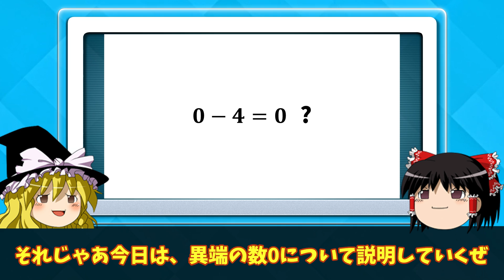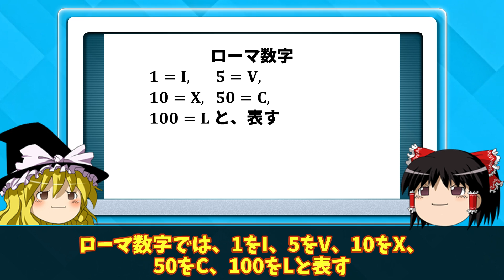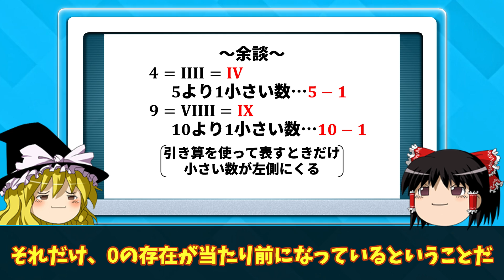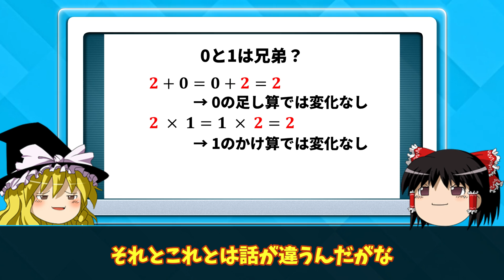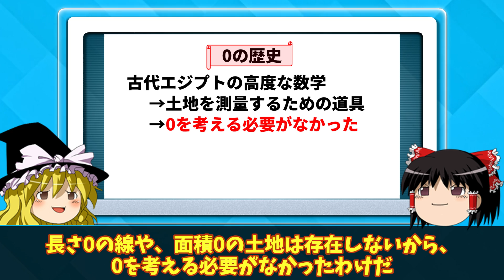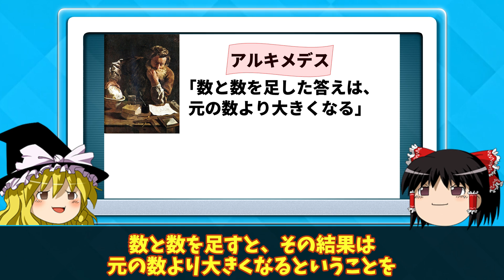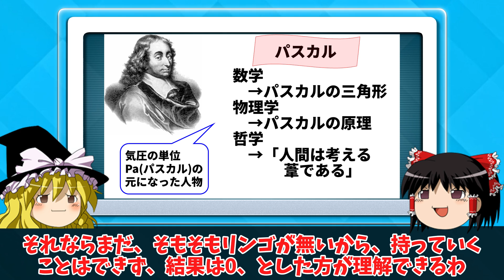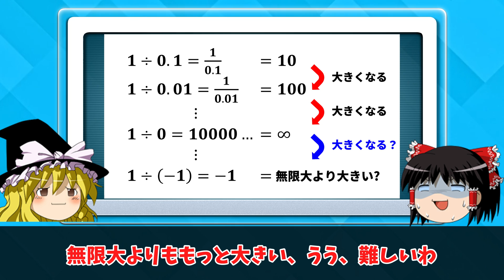あまりに異質すぎる数「0」【ゆっくり解説】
ゼロって不思議(^^)

この動画に関するおすすめの書籍はコチラ↓↓↓
「Newton 大図鑑シリーズ 数学大図鑑」
PR

【イラスト】
〇Pixabay
〇Wikimedia
〇Adobe Stock

【BGM】
〇ほのぼのワルツ（リコーダー）
〇日曜の午後